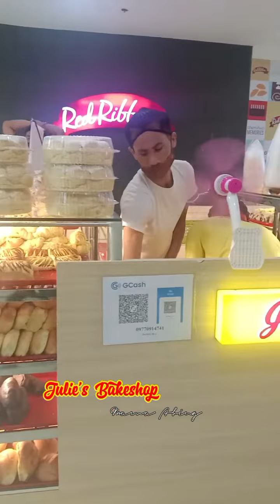Julie's Bakeshop Short History